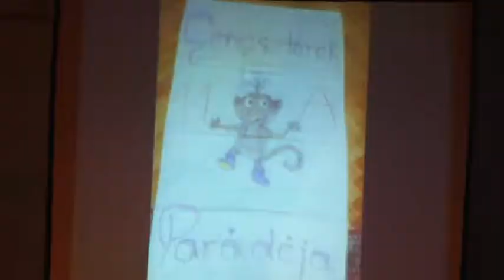A MOK Návay tagintézmény szalagavatója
A Makói Oktatási Központ Návay Lajos Tagintézményének szalagavatója 2013 februárjában.